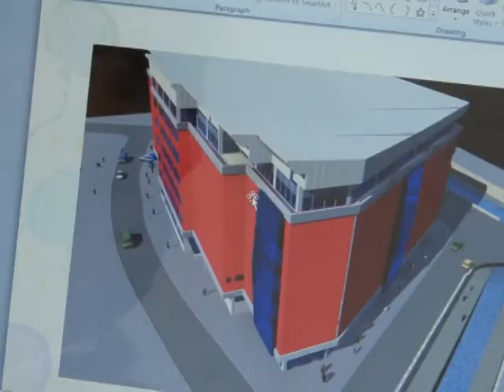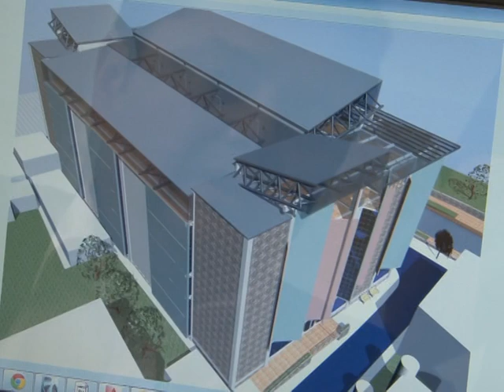elvir hamidovic nova saobracajnica